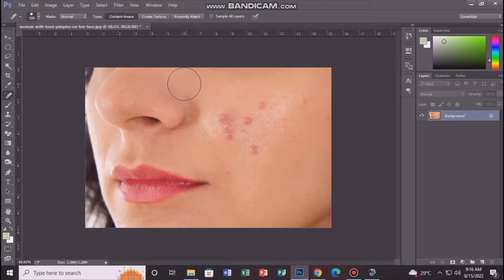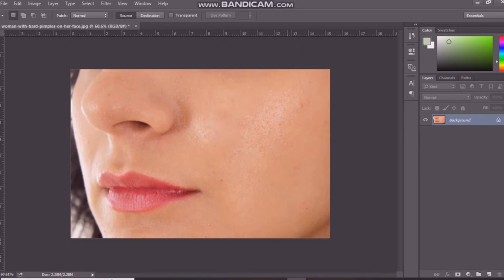REMOVING PIMPLES IN 3 EASY WAYS || PHOTOSHOP TUTORIAL BEGINNERS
In removing pimples there are 3 easy steps to do it by using
PATCH TOOL